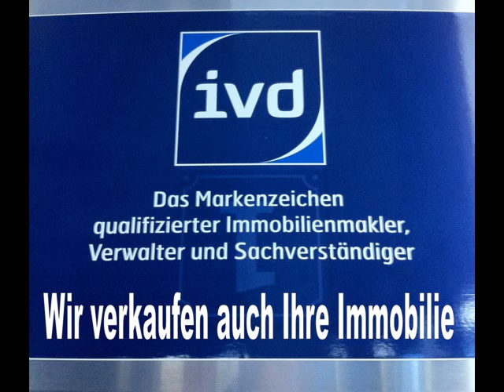Einfamilienhaus in Wuppertal Elberfeld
Charmantes Haus in Wuppertal
Alfred Vollmer Immobilien
Möbius Immobilien